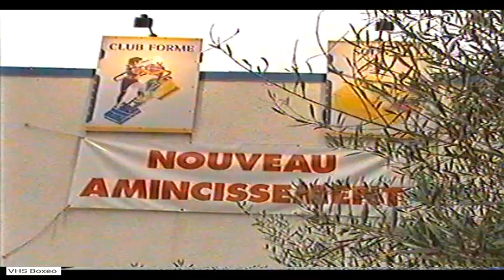Bruno Girard vs Lou Del Valle [13-07-2002] [Vía Digital]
Palavas-les-Flots, Hérault, France
Título Mundial WBA Semi Pesado
Comentarios de Xavier Azpitarte, Enrique Muro y Horacio Ruiz.